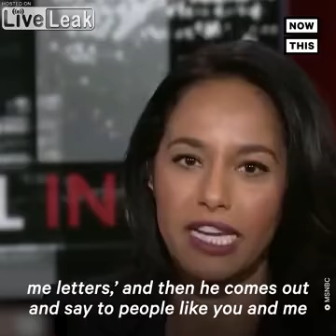Is President Trump Letting Saudi Arabia Get Away With the Alleged Murder of a Journalist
President bone sore demonstrates his inefficacy once again thanks to his compromised financial position.
Play Video
Play
Current Time
0:00
Loaded: 0%
Progress: 0%
Duration Time
3:40
Mute
Fullscreen